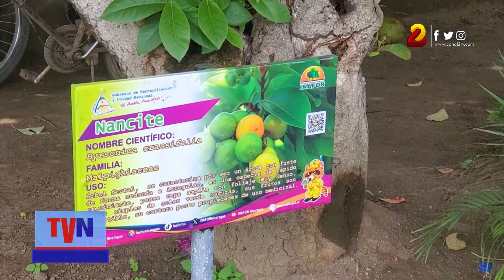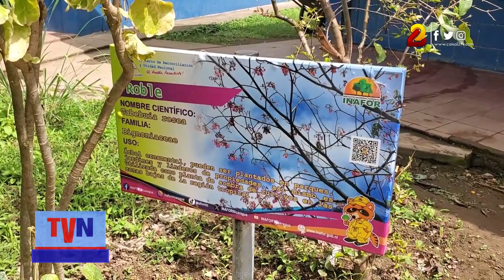Arboretum municipal de San Jorge: Un espacio de recreación, interacción y aprendizaje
Junto a estudiantes  y autoridades locales de San Jorge en Rivas, el Instituto Nacional Forestal inauguró el arboretum municipal, ubicado en el centro educativo José Dolores Rivera.